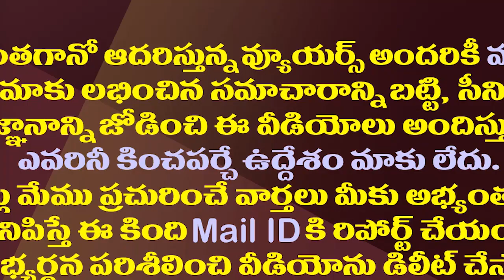చంద్రబాబు అన్న కాంటీన్లను జగన్ ఏం చేయబోతున్నారంటే| Anna Canteens will be converted into APCO Stores